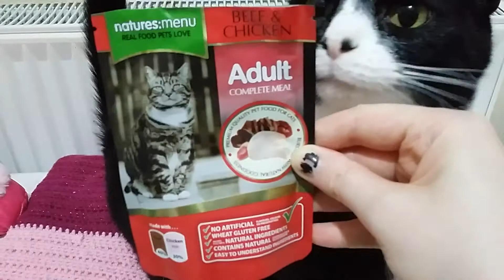Loki's daily vlog. 20 Sept 2020.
Age appropriate warning: Nekrotikk does not create any content for under 18s. Even videos of Loki, her cat, catting are uploaded because adult viewers like cats. A lot of Nekro's content is originally livestreamed before being saved as videos and she does not edit out anything like true crime discussions or swearing.

Access is automatically granted so you need to sync your accounts to get access.

=^.^= Other Links =^.^=